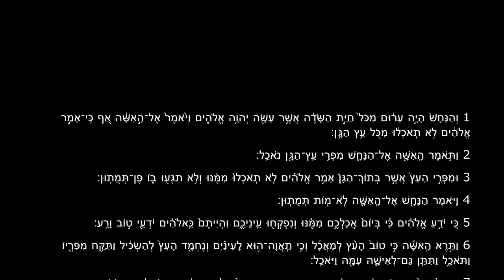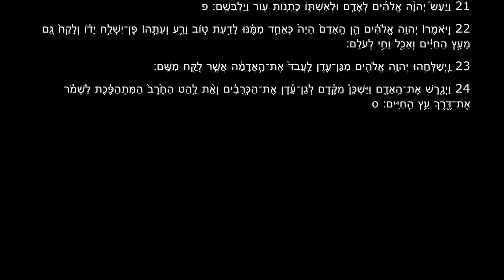히브리어 성경듣기, 창세기 3장, Hebrew Bible, Genesis 3, 3 בראשית, 원어민 발음, 히브리어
Hebrew Bible
Genesis 3
בראשית 3

Text:
The Westminster Leningrad Codex (WLC)